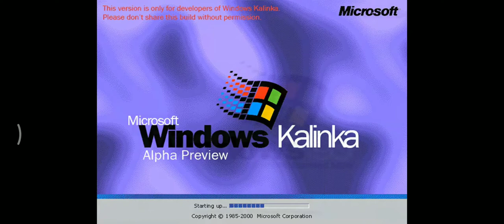Windows 95 Embedded Standard 1999 Startup Shutdown Sound - Remake from Windows Supporter